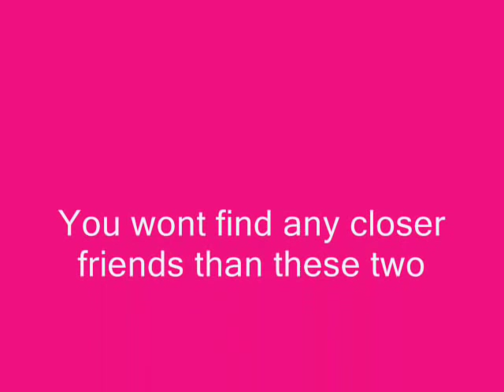Madeline Duggan and Melissa Suffield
a video of two best friends from Eastenders. they have developed a good strong friendship.

im a fan of them both.